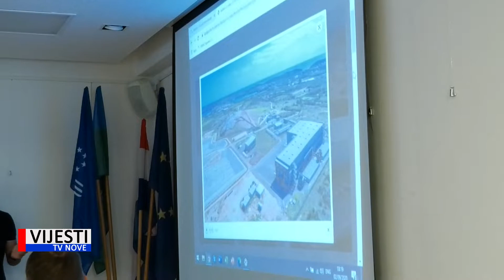Vijesti TVN - Općina Medulin traži zatvaranje Kaštijuna 03.09.2020.